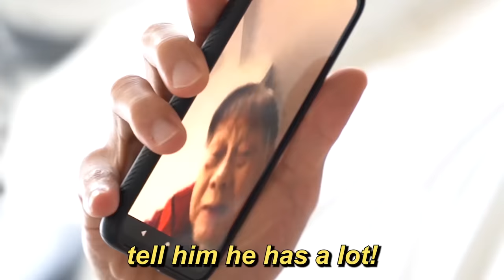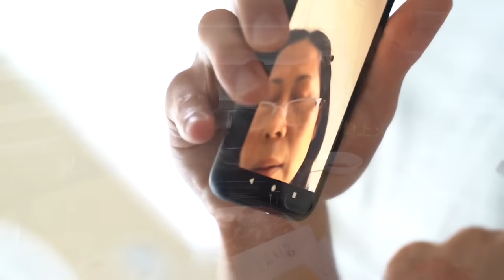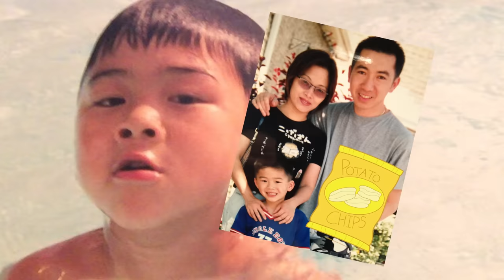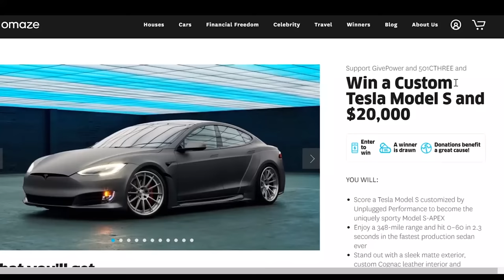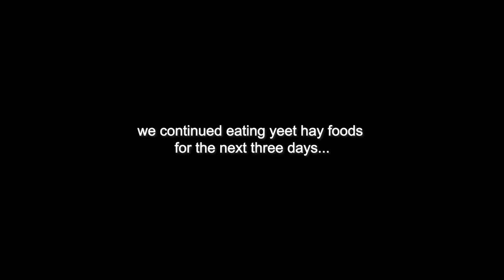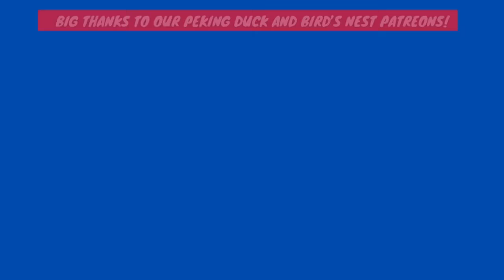I Ate Foods that "GUARANTEE" ACNE for 7 Days STRAIGHT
Win your custom TESLA MODEL S + $20,000 and support a good cause

We're Eating ONLY Foods that GUARANTEE Acne for a Week STRAIGHT! This is the Acne Diet and it's based off of Chinese Medicine which suggests that certain foods are yeet hay or heaty, and will lead to Acne. Hopefully the theory is wrong or we're gonna have to learn how to get rid of Acne after this.

🍜 Hungry? Food Videos are what you need

🧧 想聽我們講中文嗎? (廣東話普通話都有!)